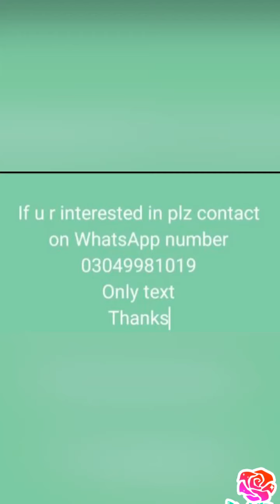3 PC lawn shirt with organza Dupaata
FABRIC: LAWN 90/70 3pc Front full embroidered Sleeves full embroidered Plain back Plain trouser Organza Embriodered Dupatta